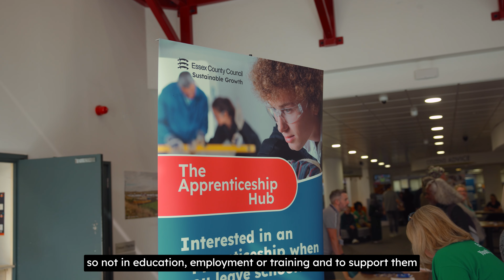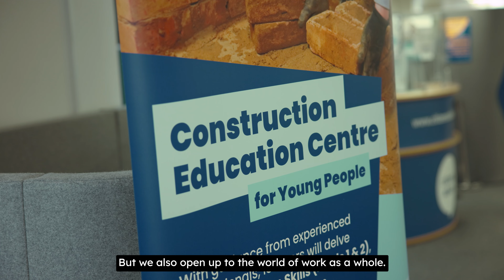Extraordinary Essex, We Rise Event - Essex County Council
Essex is an extraordinary county for many reasons. We’re proud to serve the people and communities that live, work and study here. They are what make our county truly unique.

Extraordinary Essex includes the Apprenticeship Hub team. The team run the We Rise youth movement that helps young people aged 16 to 25-years-old remove barriers that are preventing them from reaching their career goals and raise aspirations.

Louise Fry, Commissioner for Skills Development explained why the We Rise event is extraordinary, "seeing that, you know you're making a difference to young people lives and some of the lovely things, people have said 'thanks for your help', 'I couldn’t have done it without you' and things like that. You just feel like you're making a real difference to somebody that can then go on and do some wonderful things.”